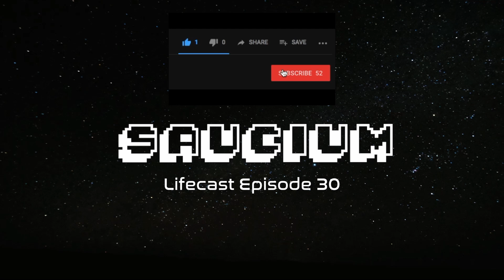Bad Guys Sing- Lifecast Episode 30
Today's episode is all over the place! Jonah is joined by Robert as they talk about Thor: Love and Thunder, and what they got from the Steam Summer Sale!

A small channel like this only grows through good ratings and recommendations.

I make short films as well!